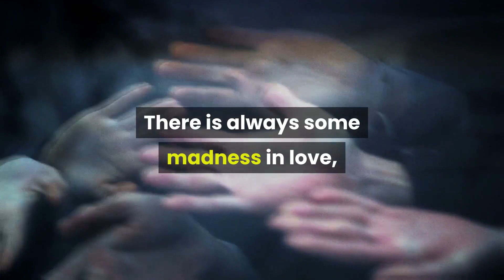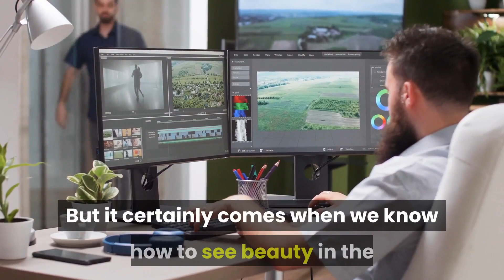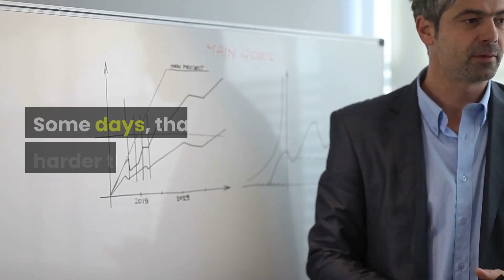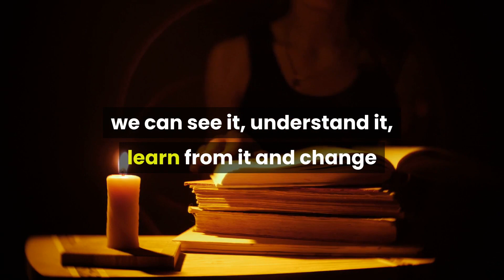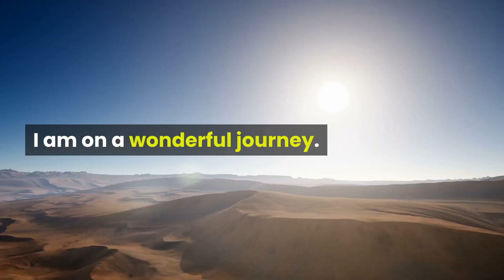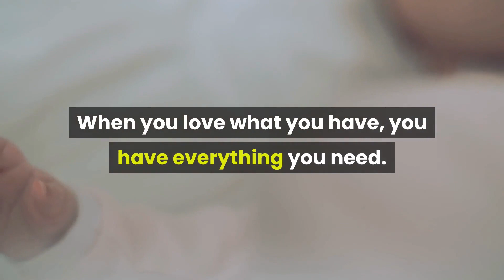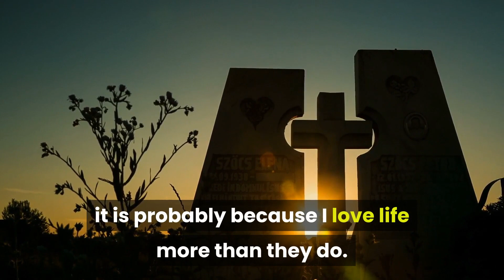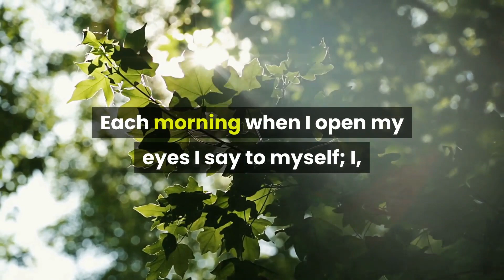Love Your Life Again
Everyone is fighting a battle. And a very tough one most of the time.

Failure, disappointment, frustration, exhaustion… All these difficult moments can erode our passion for life.

But we only live ONCE. It’s important to remind ourselves that no matter how hard life is, we should never lose our love for life as it gives us the energy to keep moving on.